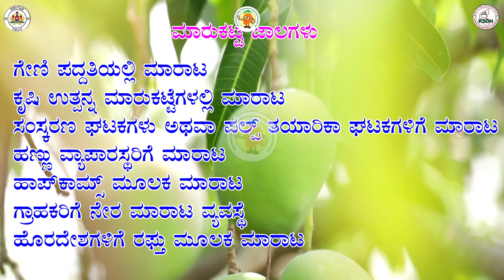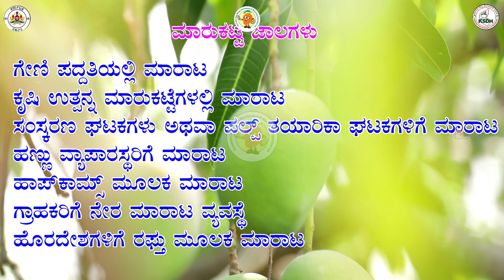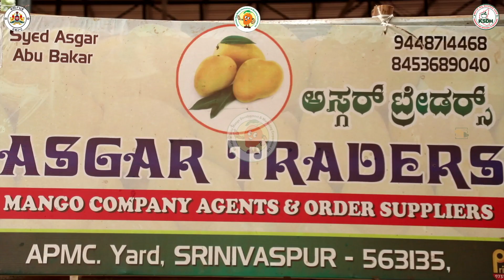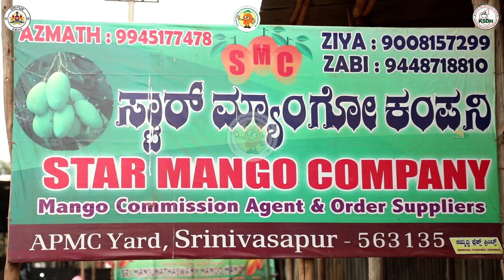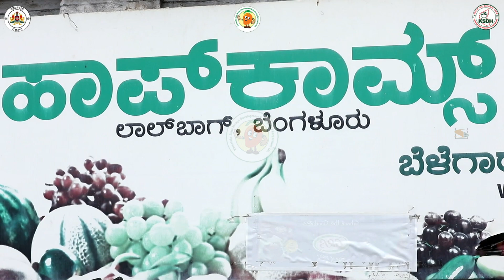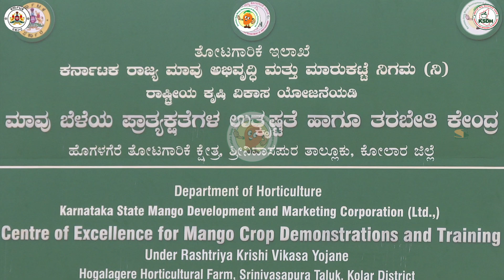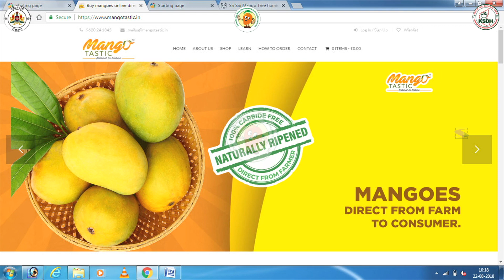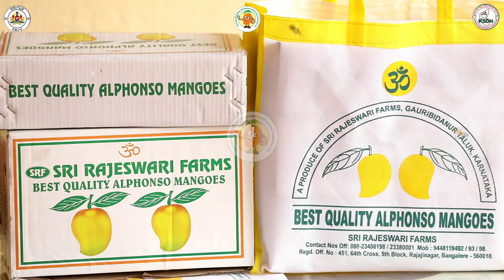Mango Marketing in Karnataka